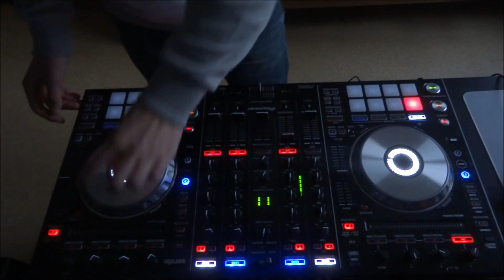FREESTYLE MIX| EPISODE 2|PIONEER DDJ SX2| DECEMBER 2015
This is a mix without a theme or tracklist just some music I like !
I just mix for fun I DO NOT MAKE ANY PROFIT OF THIS !!!

I am Frank van der Schaft ( B.Jacket ) I am 13 years old I started mixen when I was 10 years old.

I live in the netherelands ( just like my great heroes Yellow claw, afrojack and oliver heldens ) to exactly Maarssen above Utrecht.

What do I want to reach ?
Ofcouse I want to end as 1 in the DJmag top 100.
but if I am real I am already happy with a record label.

You can expect mixes and songs ( but manly mixes )

What kinda styles do I like ?
I like EDM, deep house, trap and house